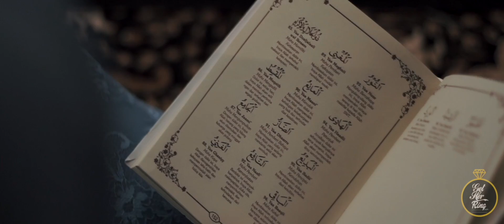Nabila & Rifqy Wedding | SDE by Get Her Ring